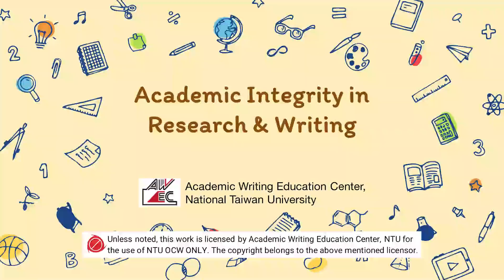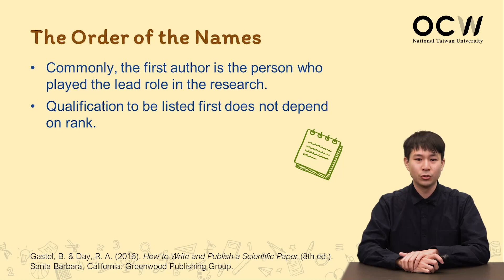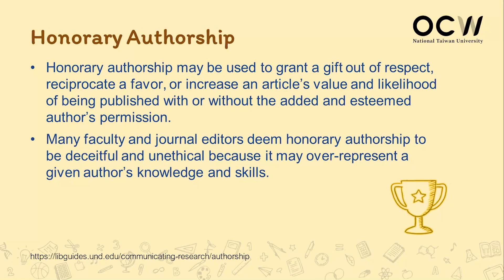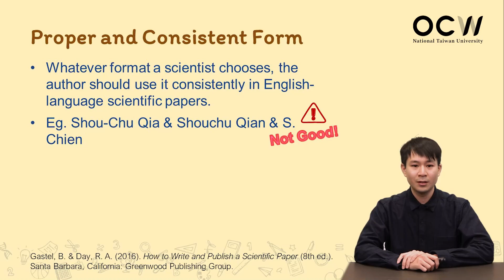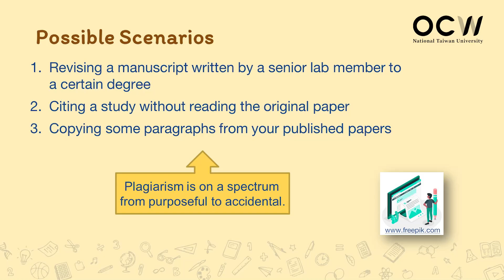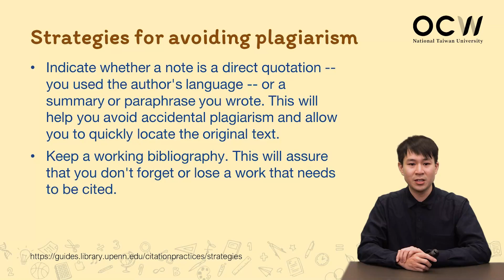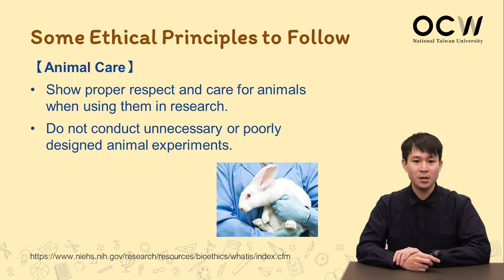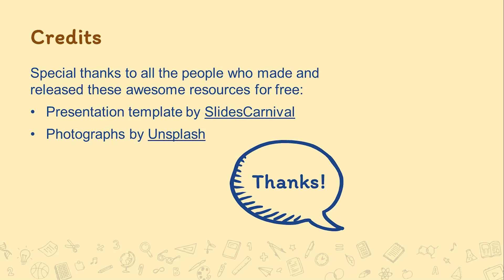學術寫作停看聽 01. The Issue of Plagiarism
課程名稱：學術寫作停看聽
授課教師：陳翊齊 (Freddy Chen)

00:00 Opening
01:44 Authorship
15:18 Plagiarism Checkers
23:20 Research Ethics
28:04 Key Takeaways & Offices of Research Integrity